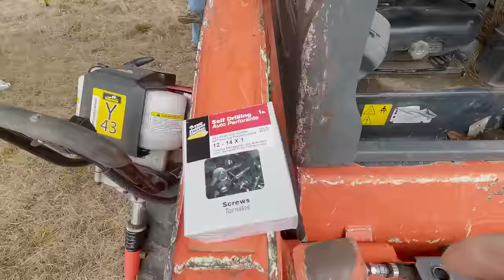Metal Workshop: Protecting Machines After Years Of Wait